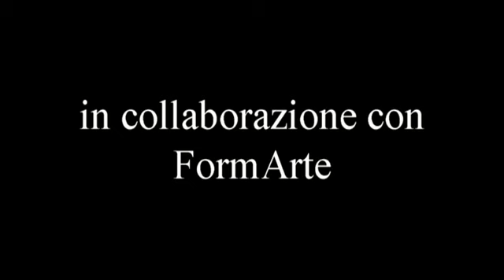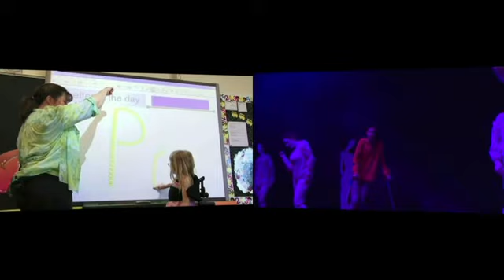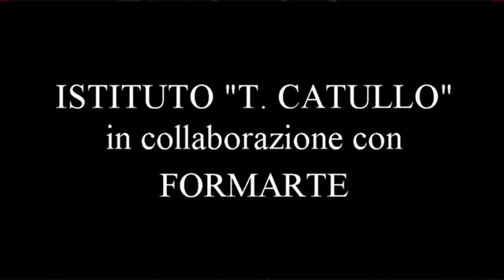Istituto Catullo Nessuno è perfetto